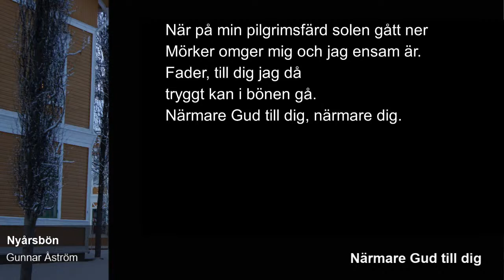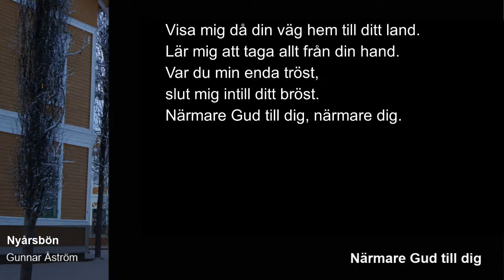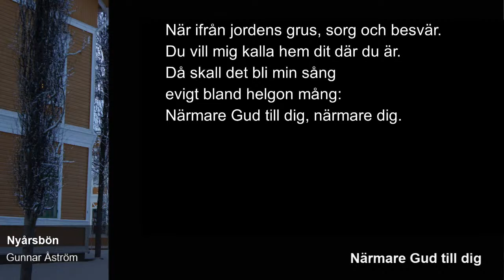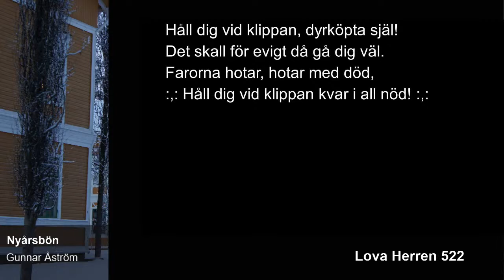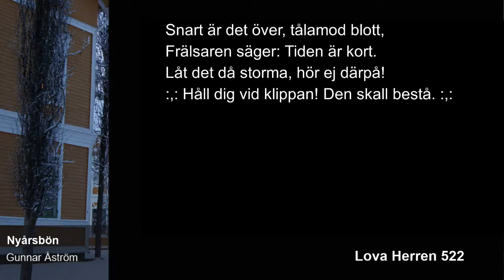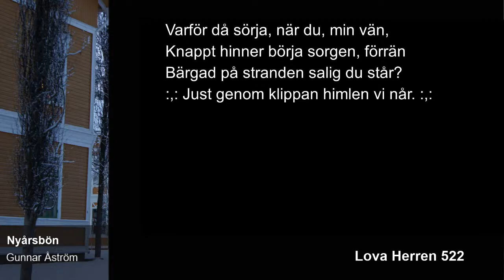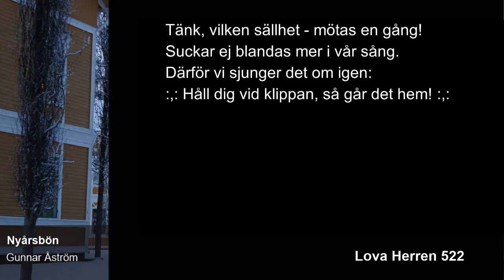Nyårsbön från Fridhem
Gunnar Åström